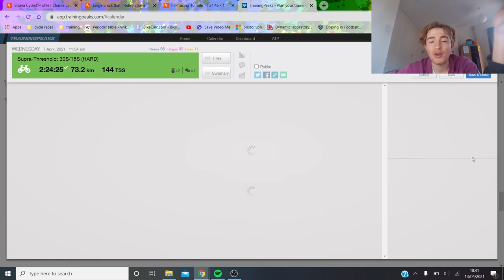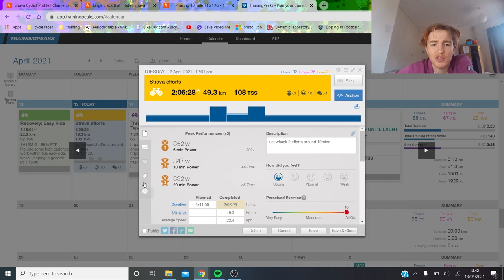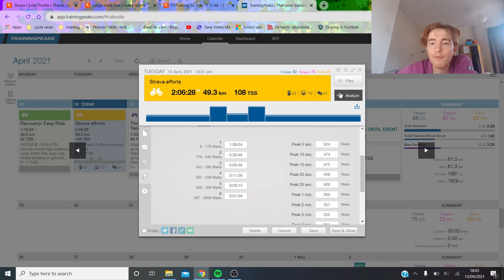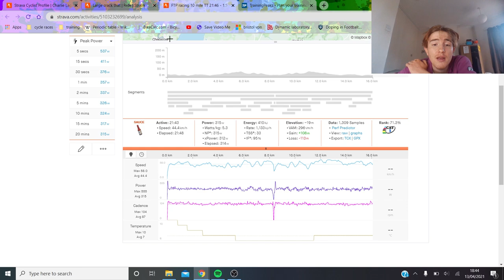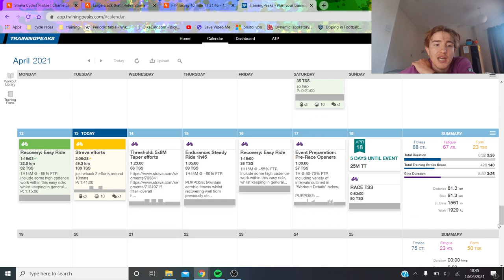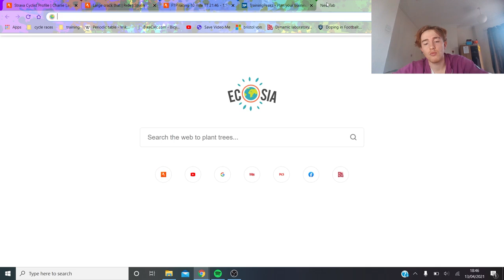MY Power on Time Trial bike vs Road Bike